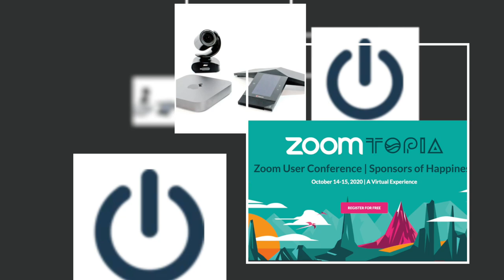Extraordinary Connections Winner: Vivo Tech + ChildFund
Vivo Tech provides support to Child Fund International, an organization that works in 24 different countries to ensure children in poverty have access to healthcare, education, and nutrition. Child Fund has leveraged Zoom to continue supporting children and families during the pandemic, including using the platform to connect children from all over the world to policymakers in their own countries.